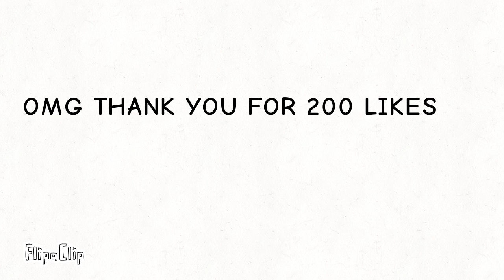200 subs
FlipaClip - .